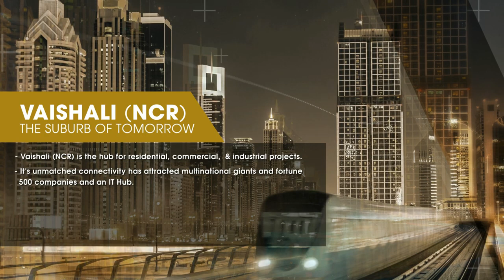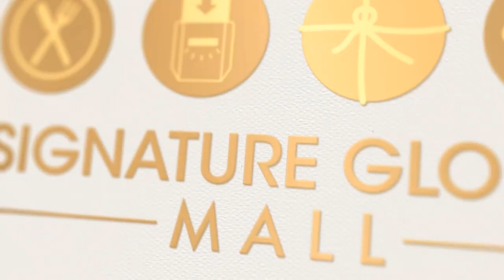Signature Global Mall Vaishali, Ghaziabad nearest to Vaishali Metro Station